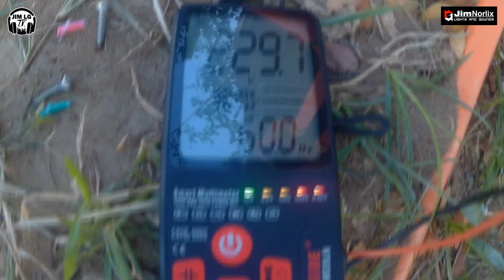NKC Summer Outing 2022 Sounds Setup @ Solea Hotel & Resorts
NKC Summer Outing 2022 @ Solea Hotel & resorts
Dancer - Megamyx Babez
Dj Spinner - Jan Ramos
Host - Dj Miss Tika from yes the best Cebu
Sounds - Jim Norlix Lights And Sounds